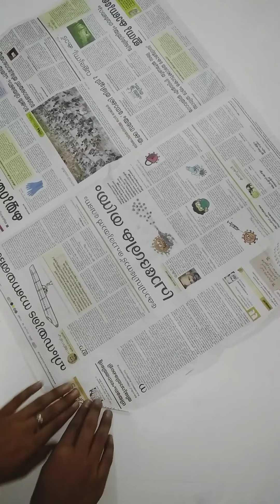How to make a spinning pen/pen mod with paper!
comment if you have any doubt in this video